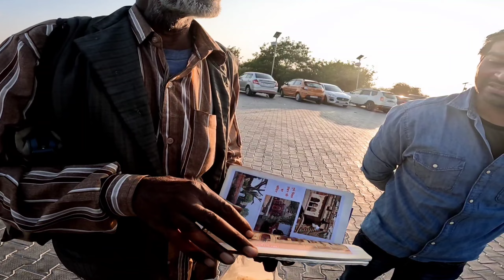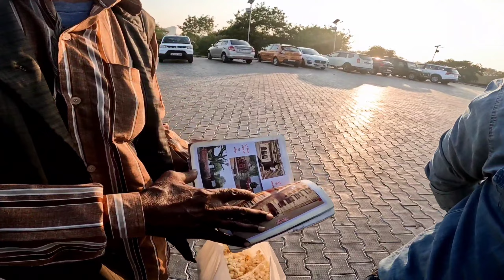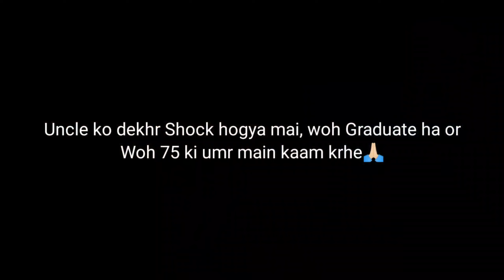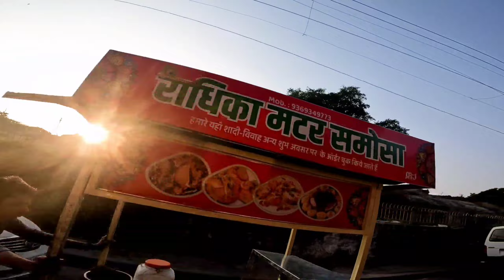My First Video on YouTube 🫠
🎤 MChannel: @CreativeFacts